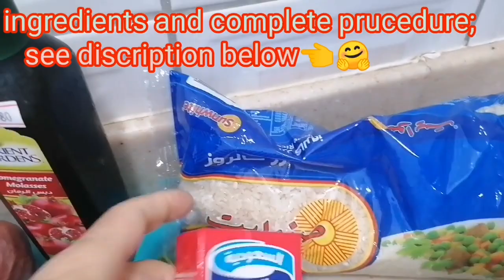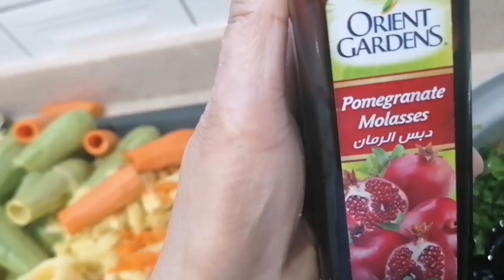STUFFED VEGETABLES 🥗 / THE MIDDLE EASTERN FAVORATE RECIEPE /"YALLAH, LETS MAKE IT TOGETHER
Ingredients;
for 3kl. vegetables(clean)
1cup of white rice(wash)
1 big size tomatoe(slice)
1 medium size onion(slice)
3 table spoon full roman juice
2 table spoon lemon juice
3 tablespoon of olive oil
     coriander leaves,dill oil leaves,mint leaves (cut in a very very small)
  𝐌𝐢𝐱𝐱 𝐭𝐡𝐢𝐬 𝐚𝐥𝐥 𝐢𝐧𝐠𝐫𝐞𝐝𝐢𝐞𝐧𝐭𝐬 𝐚𝐧𝐝 𝐥𝐞𝐚𝐯𝐞 𝐚𝐬𝐢𝐝𝐞 𝐟𝐨𝐫 15-20 𝐦𝐢𝐧𝐬.
👉𝐟𝐨𝐫 𝐬𝐨𝐮𝐩 𝐨𝐟 𝐬𝐭𝐮𝐟𝐟𝐞𝐝 𝐯𝐞𝐠𝐞𝐭𝐚𝐛𝐥𝐞👈
we need,
2 cups of water
4 tblspoon of tomatoe paste
4 tblspoon of olive oil
2 tblspoon of roman juice
     3 leaves of grafes leaves
cut in very small
then add salt and black pepper to taste or other seasoning you want to add